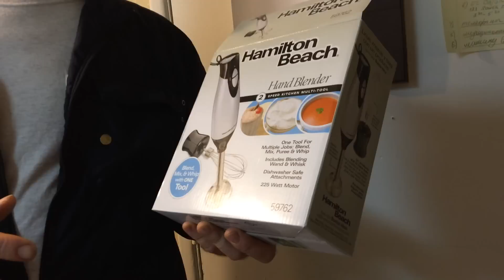Влог из нескольких дней. Рецепт майонеза. Барабанная установка. Селедка под шубой.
224: Студенческая виза в США( F1) Учить английский язык в Америке. Как все сделать, с чего начать.